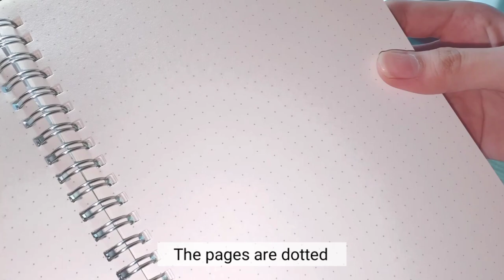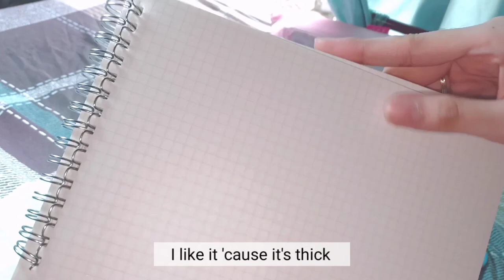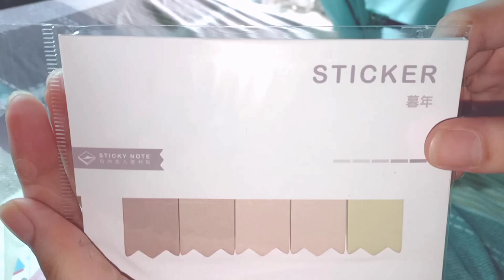SHOPEE Back to School Supplies Haul (unboxing + chill music) | Philippines 2020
Back to school is coming in few days. Aside from laptop, these are the things that I bought from Shopee for the upcoming online classes. This haul will be small since there are a lot of things I still have (like yellow pad, papers, index cards) from the previous school year and I don't know if we'll still be able to use it now that classes will be online setup.

Make sure to watch the whole video so you do not miss out on the must-haves!

NOTE: Some of the items are available in other online shops, some may also have a cheaper option than those mentioned below.